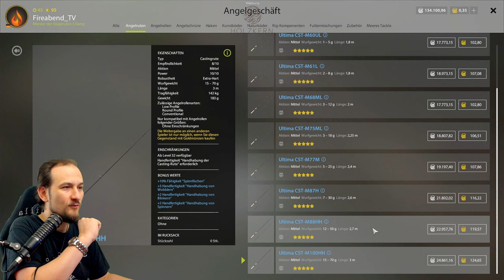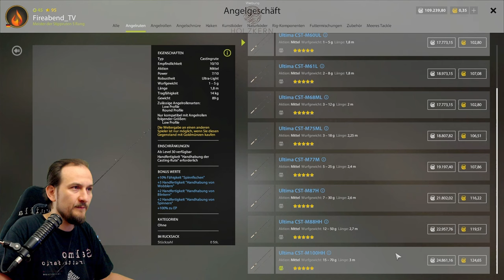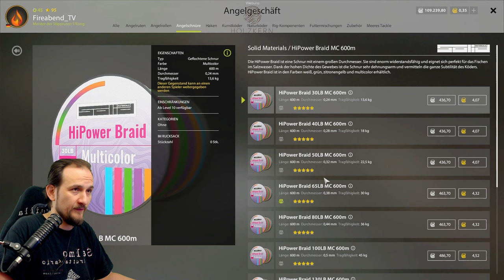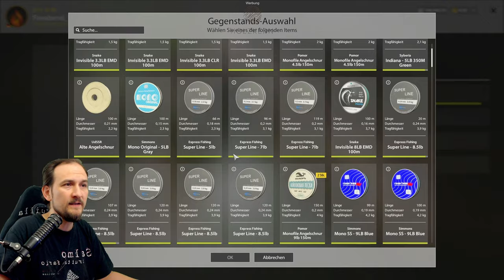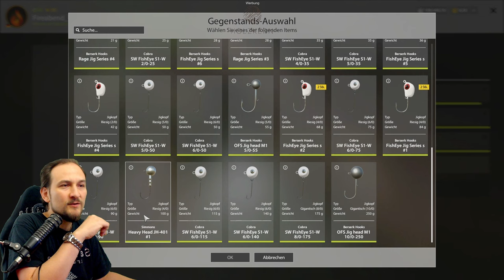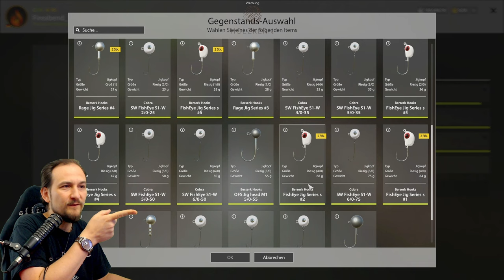Russian Fishing 4 - Tutorial - NEUES Wels Setup!